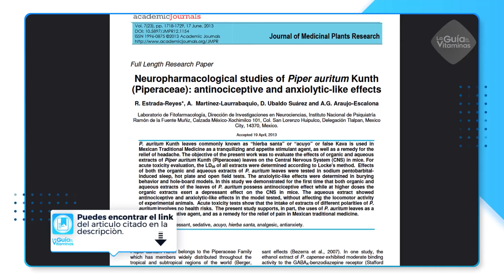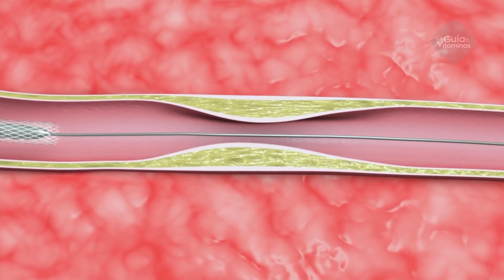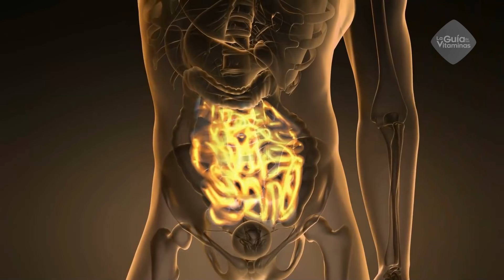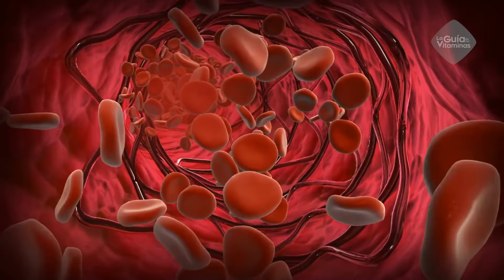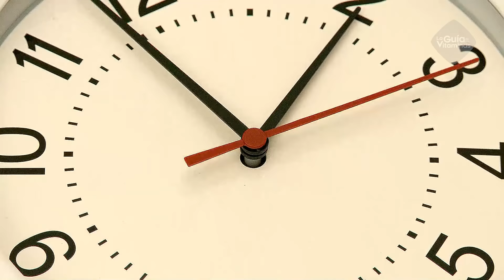Beneficios de la HOJA SANTA QUE TIENES QUE CONOCER, para tu salud y cómo prepararla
Beneficios de la HIERBA SANTA para la salud y cómo prepararla.

La cocina Mexicana está llena de plantas y alimentos que resultan exóticos para otros países pero que casi pasan desapercibidos a los mexicanos hasta que les toca verse fuera de sus fronteras, y es que el nopal, las variedades de chiles y otras maravillas culinarias como las hierbas, solo se consumen y encuentran en esta parte del mundo.

Entre las hierbas que más llaman la atención de los foráneos y que se consumen y disfrutan en tierras mexicanas se encuentra la Hierba Santa, una planta originaria de México y que en épocas de la conquista cautivó a los españoles por todas sus propiedades benéficas.